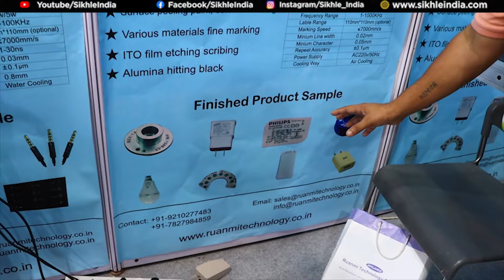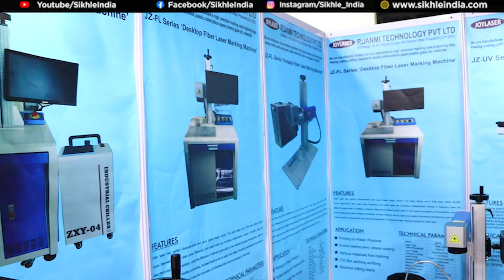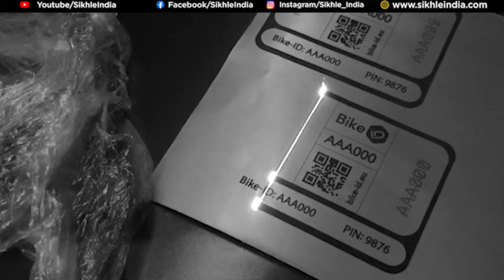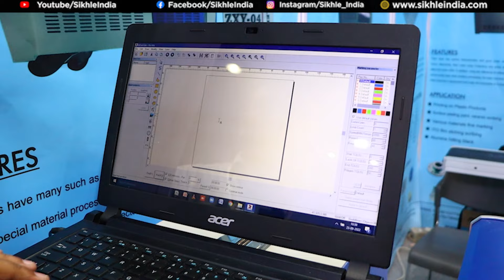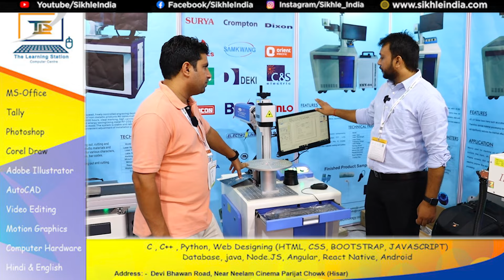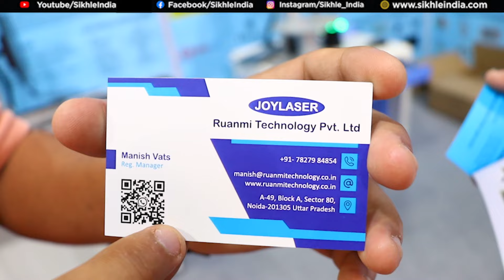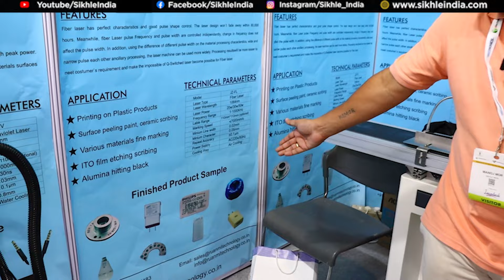Laser Printing Machine 🔥😍 | New Business Ideas 2022 | Small Business Ideas | Best Startup Ideas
Title: Laser Printing Machine 🔥😍 | New Business Ideas 2022 | Small Business Ideas | Best Startup Ideas